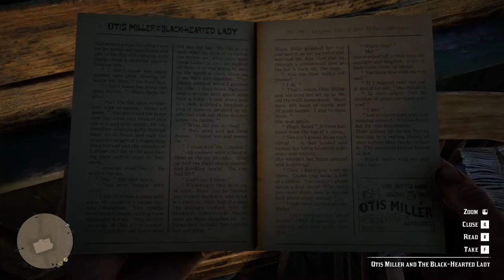Red Dead Redemption 2 - Item request location - Mary-Beth and Jack Marston- Fountain Pen & Storybook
This is the location of both the Fountain Pen and Storybook for Mary-Beth and Jack Marston in Red Dead Redemption 2